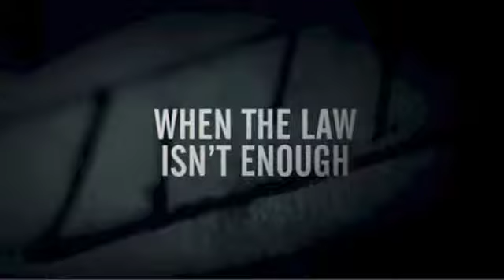Universal Critic- Prisoners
A review of probably the best suspense thriller in years